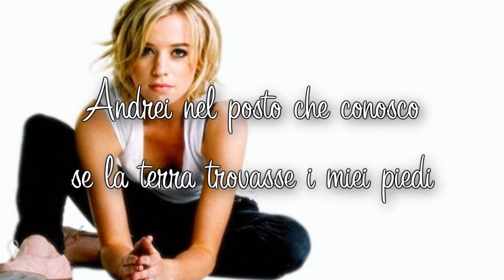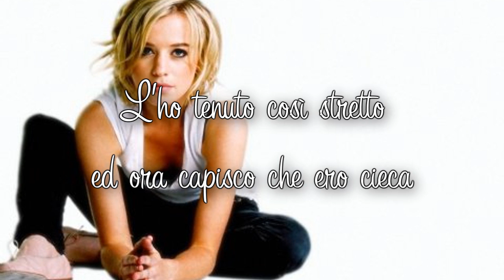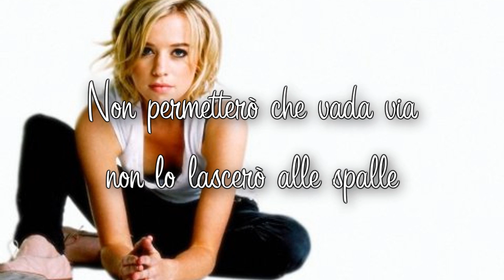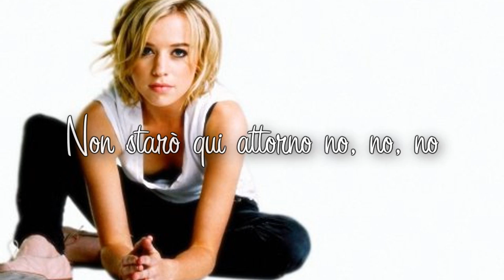Alexz Johnson - Not Standing Around (traduzione)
Alexz Johnson - Not Standing Around